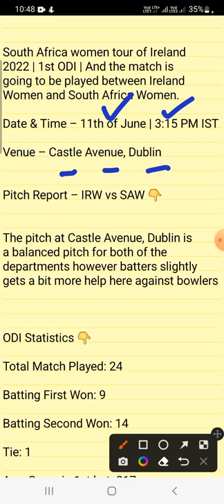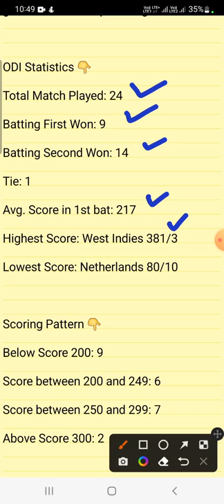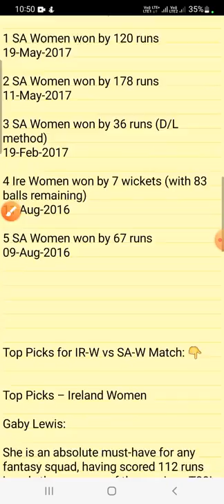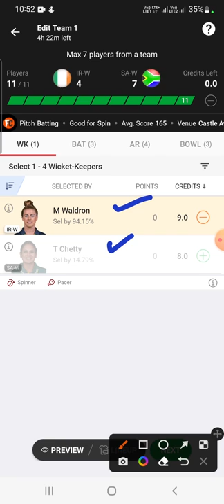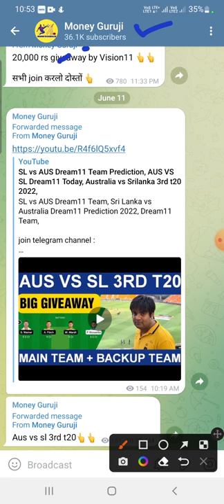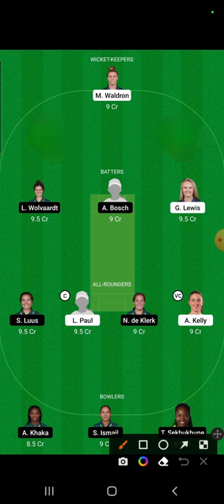IRE-W vs SA-W Dream11, ire w vs sa w 1dt odi dream11 team today, sa w vs ire w dream11 today,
IRE W VS SA W, IRE W VS SA W DREAM11, ir w vs sa w, sa w vs ir w, ir w vs sa w dream11, sa w vs ir w dream11, ir w vs sa w dream11 prediction,